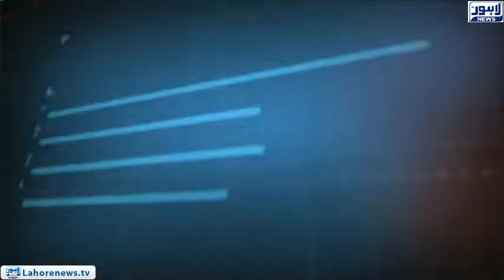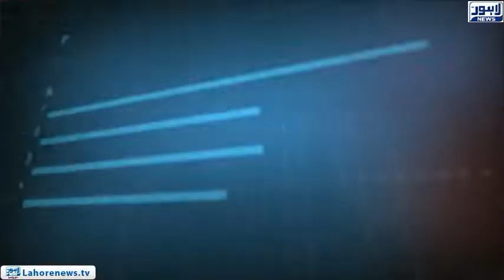Tamasha - NAB Inquires Are Lawful Or Not ?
Politicians and  businessman with corruption allegations are under NAB's radar. NAB inquires are by the book or they need to be changed ?